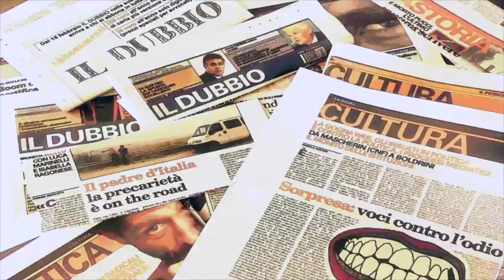Riina è morto, Spada non è mafioso. Ora possiamo abolire il 41bis?